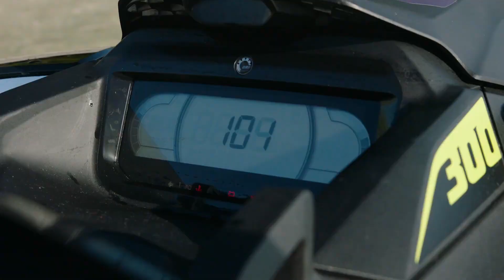Welcome to Sea-Doo 2021.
With so many ways to live the SeaDooLife, it's hard to pick just one. For 2021, the Sea-Doo Life is all about riders like you! Your adventures amaze. Your passion inspires. So, get out there. Live it. Love it. Share it... Because there's nothing like it!